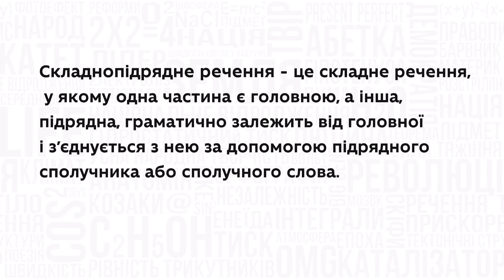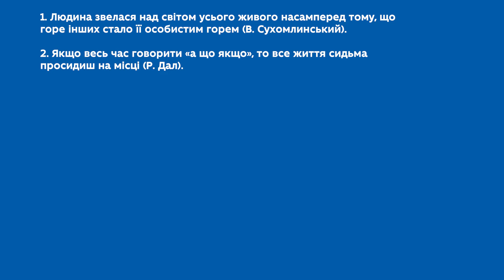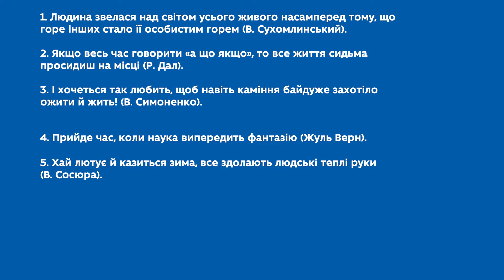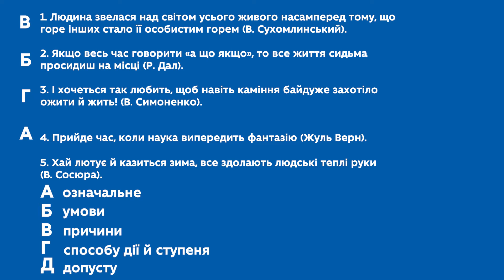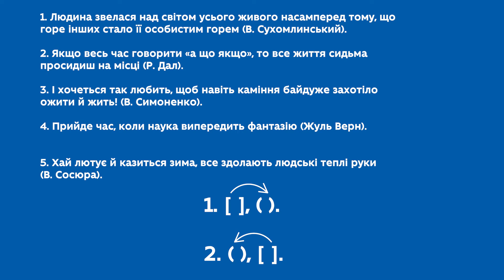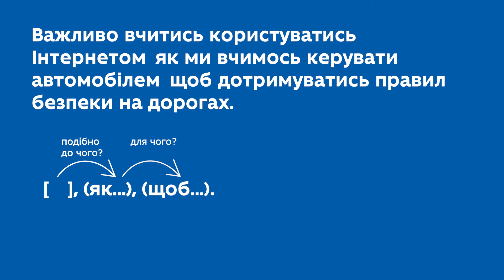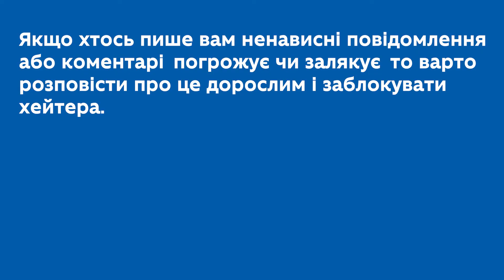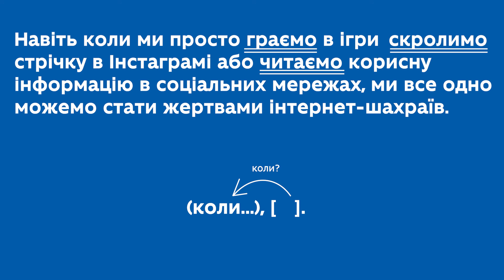9 клас. Українська мова. Складнопідрядне речення (повторення та узагальнення)